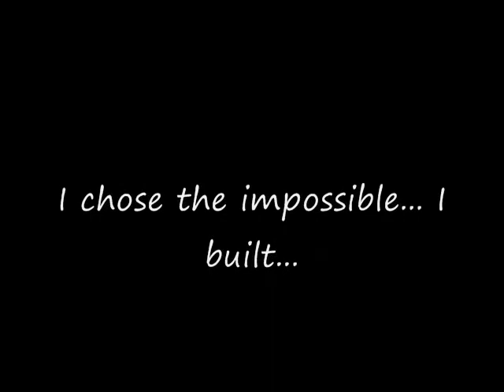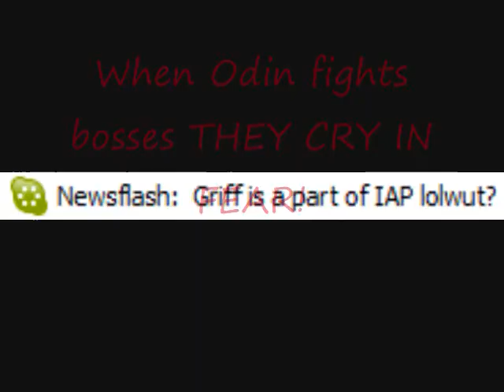Let's Play - Bioshock - Part 31: We are finitio!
Hai.

The other endings, (Watch AFTER you've watched this ending/let's play entirely)

So, yeah.

The other Evil ending is practically the EXACT same as the Evil ending here.

Thing is, the narration isn't angry like the one here, it's sad. It's sad, because you let the power get to you, and you realized it.